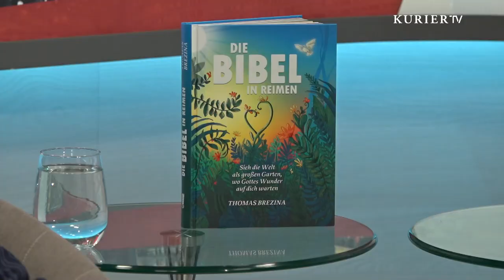Brezinas "Bibel in Reimen" als Konzert im Stephansdom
Der deutsche Musical-Spezialist Reinhold Hoffmann hat Brezinas Nr.1-Bestseller vertont. Der Buchautor  Thomas Brezina spricht im KURIER Talk über Entstehung, Herausforderung und die Konzert-Uraufführung im Wiener Stephansdom.